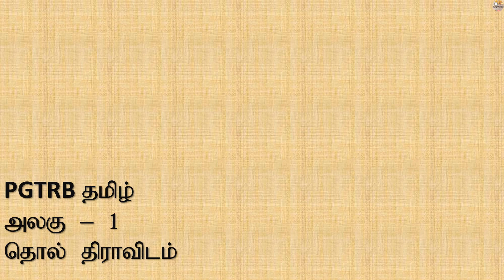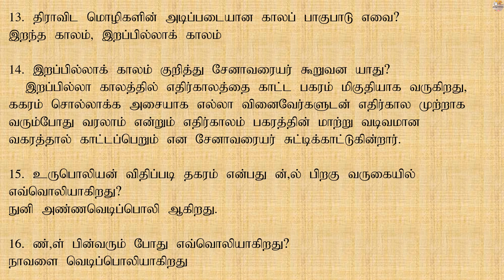PGTRB தமிழ் | அலகு - 1 | தொல் திராவிடம் | தமிழாசிரியை